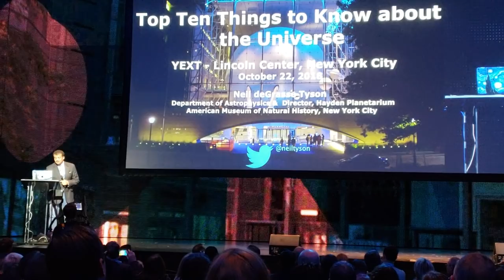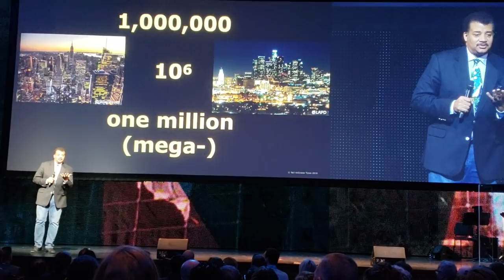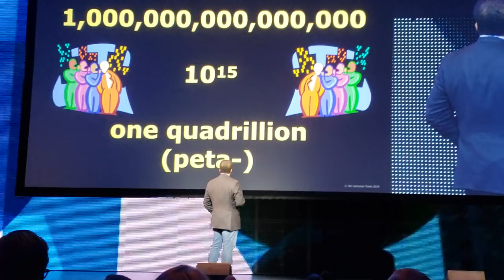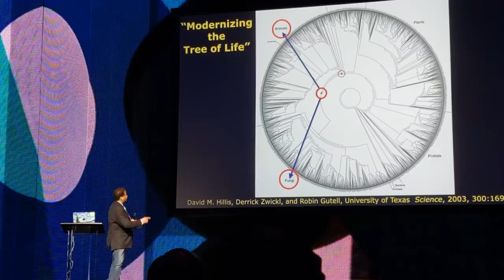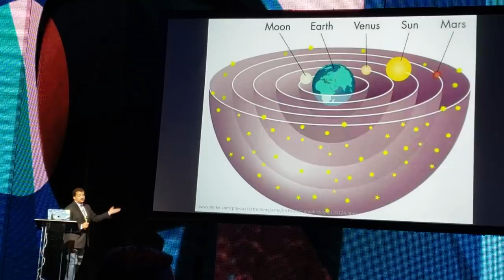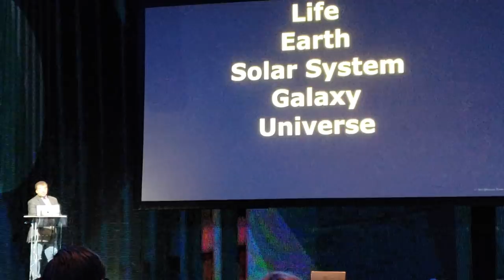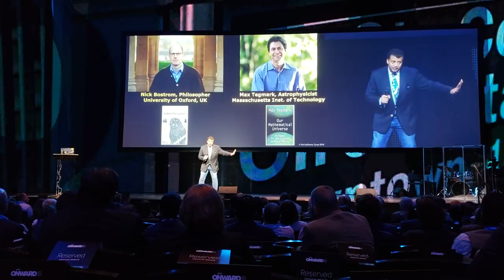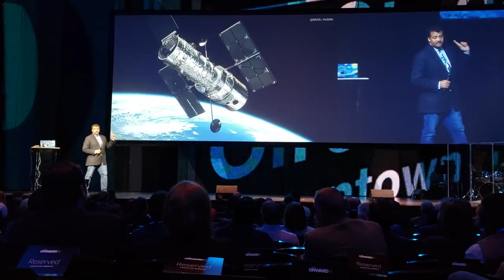Neil deGrasse Tyson - PARTIAL LECTURE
PARTIAL - sorry everyone, partial video only.  I was at a conference and he was the closing speaker.  My phone was about to die.  :/  I hate that it's not the full lecture.

Also, there may be some background chatting, not a lot, but sorry if there is and it's distracting.  I probably dropped my phone once.  I made this public unintentionally, but I'm leaving it public because he's brilliant.